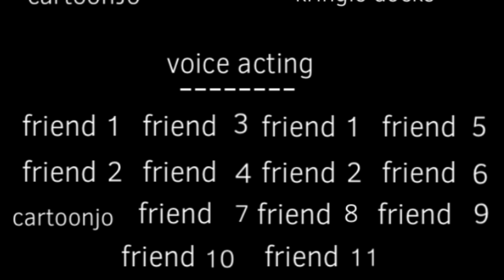flipaclipfilmfestival “Baby crusty’s: cookie catastrophe”￼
A toddler from Canada steals a cookie jar that eleven other babies were trying to get. In response to this the babies chase him around the house for it.

Don’t worry all the characters in the film is fine, they’re cartoons.

The music was made by my friend who now has a playlist for the soundtracks he made in this film.